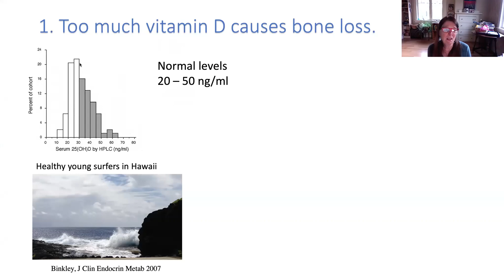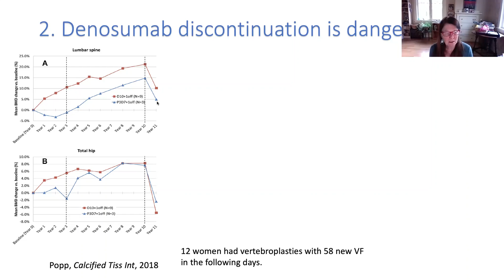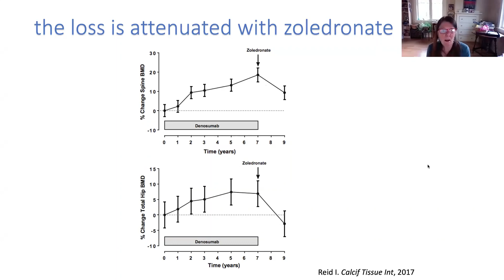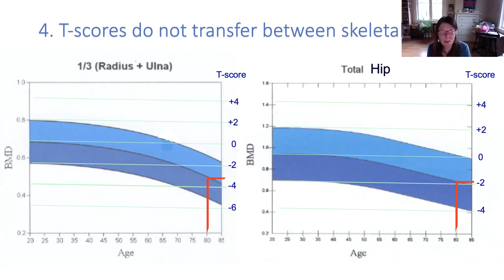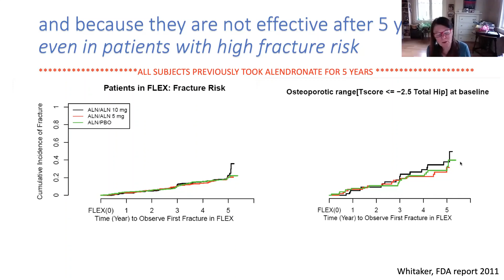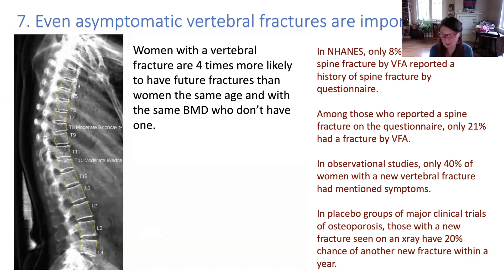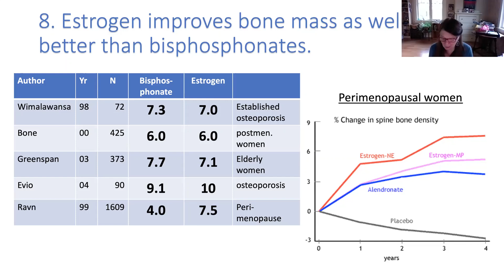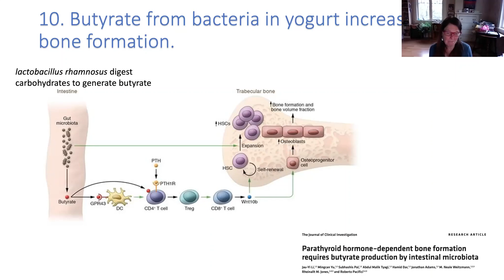Top Ten Important Things About Osteoporosis that Many Doctors Don't Know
Project ECHO - Geriatrics
Speaker: Susan Ott, MD